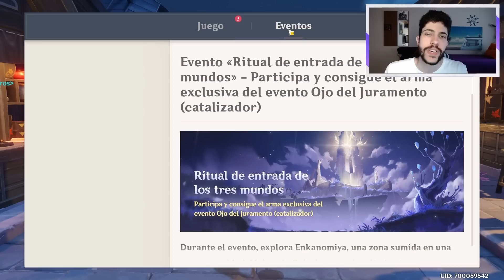¿VALEN LA PENA? BANNERS OFICIALES SHOGUN RAIDEN Y KOKOMI 🔥 ¡Bennett + Sara! | Genshin Impact Español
¡Pues muy buenas Familia! Hoy os quiero dejar con un video comentando los banners oficiales que tendremos dentro de menos de 1 semana con los personajes tanto de Shogun Raiden como de Kokomi además de los personajes de 4* Bennett, Sara y Xinyan. Veremos si merecen la pena, si sacar constelaciones, el banner de armas etc. Espero que os guste y nos vemos en el siguiente video 😉